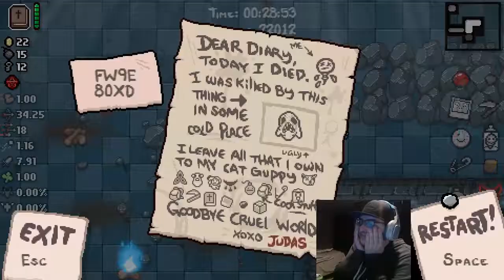JUNK BOY - Modded Binding of Isaac Afterbirth +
I always upload at 1PM CST. Don't ask why.

Outro Song is LRAD - Knife Party

Music used in this video (if there was any) is from Monstercat/Knife Party/Virtual Riot